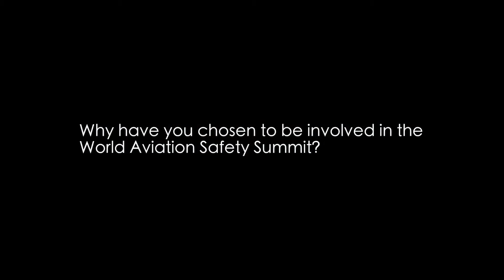Dr. Omar Kaddouha, Director of Flight Safety, Directorate General of Civil Aviation, Lebanon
Sharing his thoughts at the World Aviation Safety Summit 2016